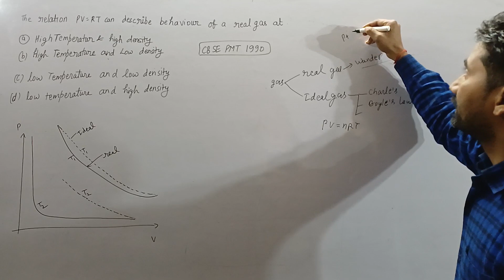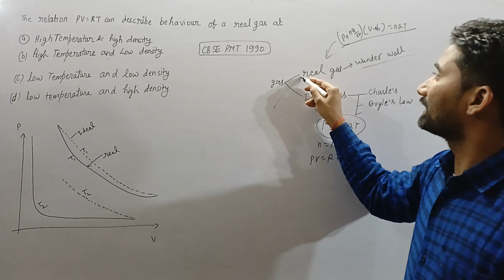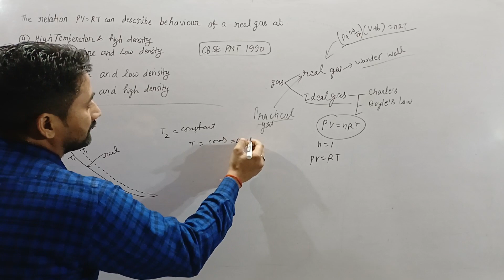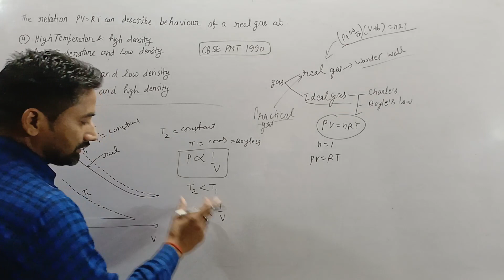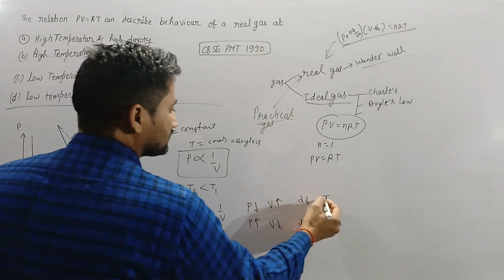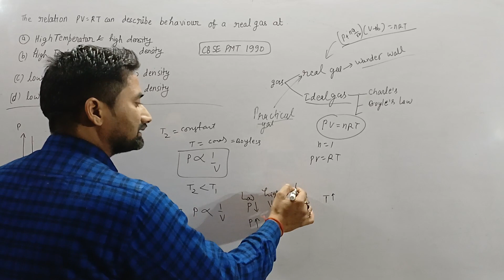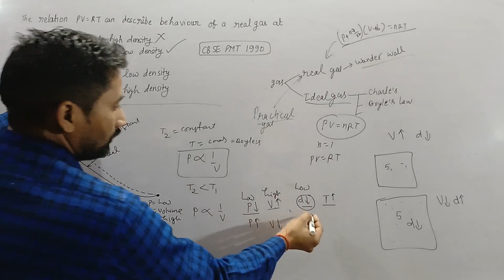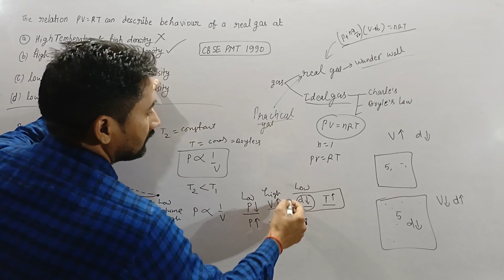93The relation PV = RT can describe behaviour of a real gas at(a) high temperature and high density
The relation PV = RT can describe behaviour of a real gas at
(a) high temperature and high density
(b) high temperature and low density
(d) low temperature and high density.

CBSE PMT 1990